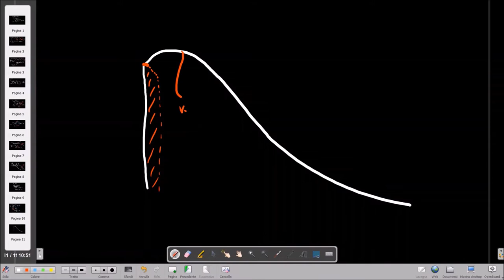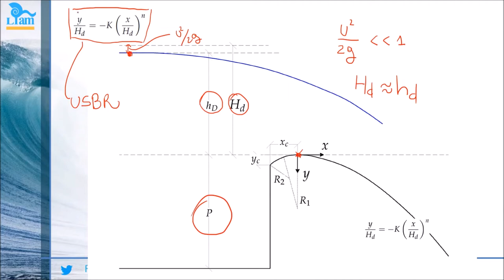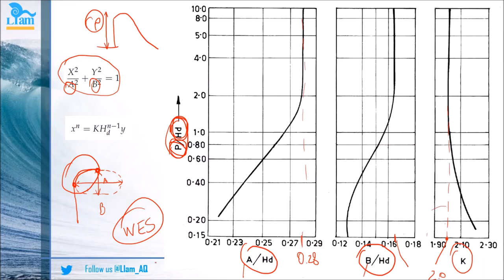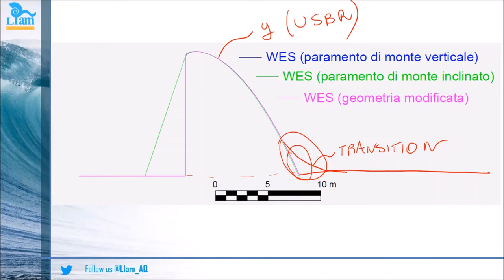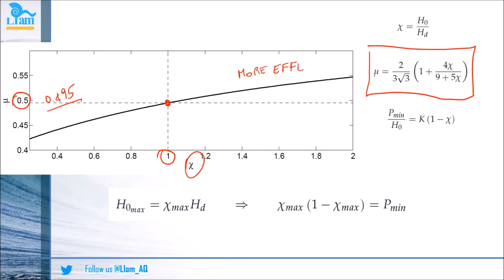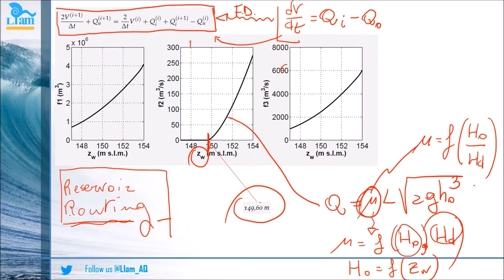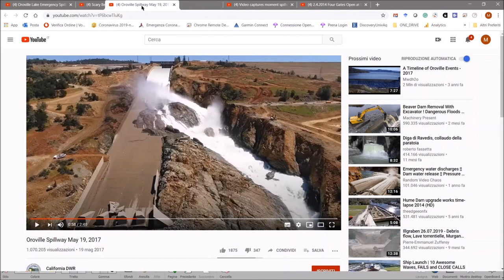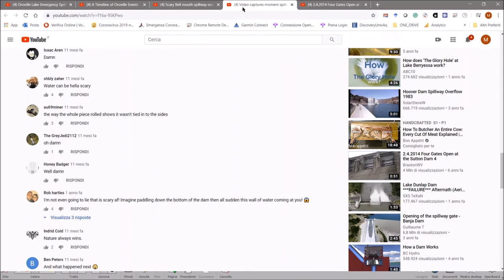Lecture of the 18/05/2020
Table of Contents:

1) Reminder about channel design (conveyance capability)

2) Spill ways

Course on "Advanced Open Channel Flow and Hydraulic Structures"
Prof. Marcello Di Risio
Laurea Magistrale in Ingegneria Civile (Università degli Studi dell'Aquila)